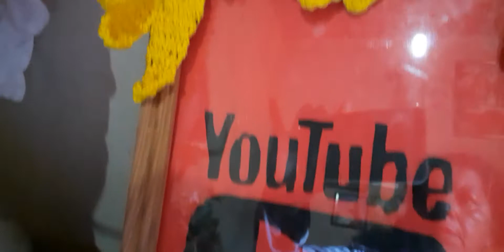desafio jogo de bijuterias artesanato